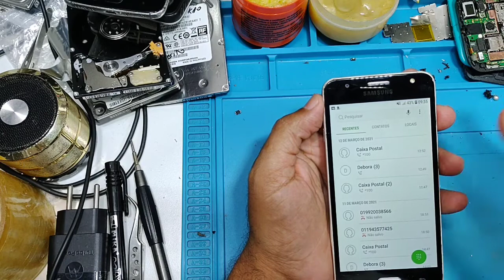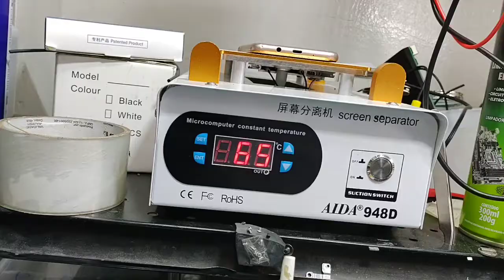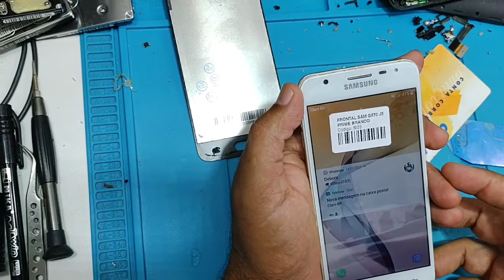touch j5 prime g570 parou trocar a tela frontal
bancada de celular não precisa ser grande

o que fazer pra evitar queno touch do J5 prime pare de funcionar,
como fazer a troca da frontal do G570

serve para toda linha prime e core

da samsung